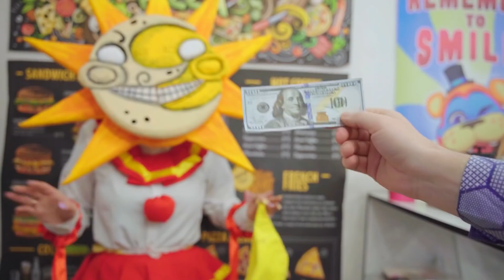Sundrop and Moondrop Harley Quinn fans! Xenia became the FNAF Moon!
Watch me / Watch Me - Xenia has become Moondrop and a very big fan of Harley!